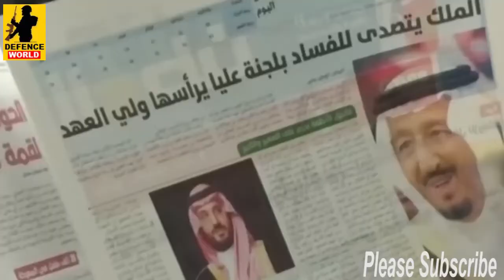रूस ने छिना सऊदी का तेल मार्किट ! Russia Supply oil to India instead of Saudi Arabia ! India Russia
रूस ने छिना सऊदी का तेल मार्किट ! Russia Supply oil to India instead of Saudi Arabia ! India Russia Oil Deal

Welcome to Defence World News Hindi

russia turns to india to buy oil and arms
oil deal between india and russia
at what price india bought oil from russia
india russia oil buy
india russia oil bbc
india russia oil bloomberg
india russia oil barrel
india defence news
israel india defence news
india defence news 2021
india defence news 2022
india defence news in hindi
us india defence news
russia india defence news
force india defence news
india defence news today hindi
india defence news twitter
indian defence aviation news
saudi arabia oil deal
china saudi arabia oil deal
u.s. and saudi arabia oil deal
uae and saudi arabia close to oil output deal
Russia pushes Saudi Arabia to third place to become India's second-biggest oil exporter in May
Gravitas Live: Russia now India's 2nd biggest oil supplier | Who really funds Russia's Ukraine war
Russia beats Saudi Arabia to capture Indian Oil Market | Russia becomes 2nd Largest Supplier
India-Russia Friendship: Saudi Arab से आगे निकला रूस, भारत के साथ मिल बड़ी कामयाबी की हासिल
Russia ने India में Saudi Arab को बड़ा दिया झटका|Russia invents new G8 With India,china,iran & Brazil